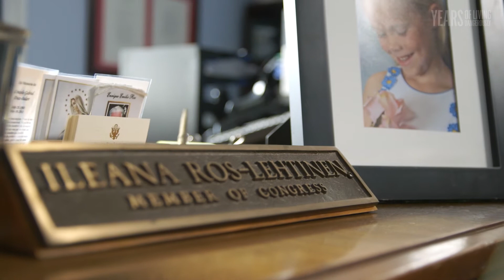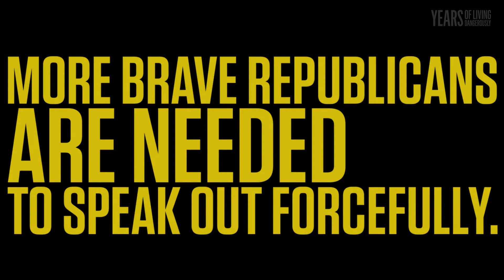Can Republicans and Democrats come together to fight climate change?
Congresswoman Ileana Ros-Lehtinen (R-FL) thinks so. This Reagan Republican is working hard to find solutions and urging her fellow Republicans to do the same. She sits down with Bradley Whitford of The West Wing to fill him in.